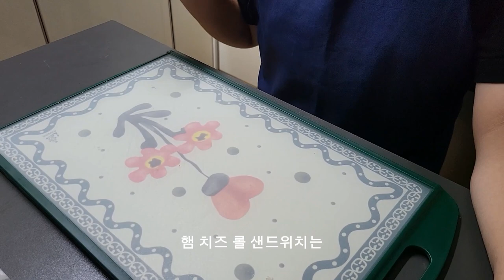[불없이 요리하기] 막내의 햄치즈 롤 샌드위치 만들기 비법 공개 / 다양한 롤 샌드위치 만들기 포함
💗 여러분 안녕하세요. 파파엔영입니다.^^
📣 오늘은 막내가 요리하는 날입니다.
📣 불없이 안전한게 요리를 만들어볼게요.
📣 막내의 햄치즈 롤 샌드위치 만들기
📣 다양한 롤 샌드위치 만들기

[Cooking without fire] Revealing the youngest's secret to making ham and cheese roll sandwiches / Including making various roll sandwiches

✅ 모바일 무료 영상 편집툴 "capcut" 캡컷
➡️ Bytedance Pte. Ltd.